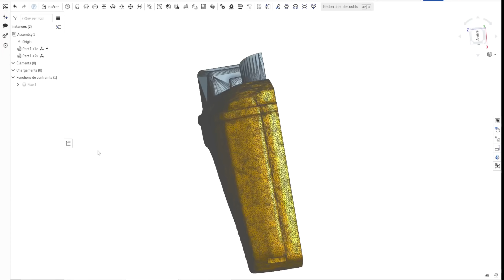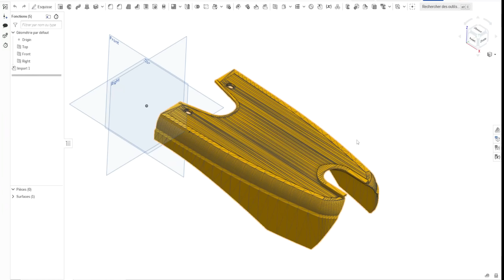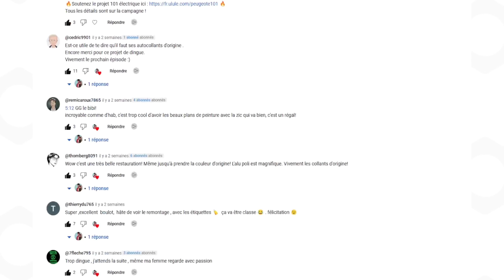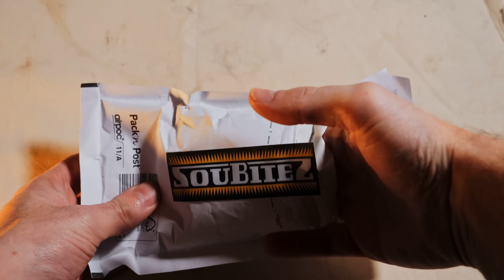On remonte la mob ÉLECTRIQUE après la restauration !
7 mois qu'on a commencé ce projet fou ! Et on arrive à en voir le but. Aujourd'hui c'est remontage final !
⬇. Liens et détails de la vidéo .⬇

Tous les détails sont sur la campagne !

▶️ Matos utilisés et présentés :
Le moteur 1kW brushless seul
L'écran LCD
Le contrôleur programmable seul
Les poignées de commande
Kit démarrage et anti vol
Le truc noir qui est en fait un relais 12V
Un kit global où y'a un peu tout
Les poignées de frein

Pour la batterie :
Poste à souder par point
Le chargeur
Le BMS
Ruban de nickel
Barres de cuivre
Joints pour cellules

Au sommaire de cette vidéo :
0:00 Aujourd'hui c'est assemblage final !
0:32 Peinture réservoir batterie
01:56 Peinture pneu à flanc blanc
02:49 Assemblage de la scelle
03:32 Montage des roues et rayons
04:32 Assemblage des axes de roues
05:56 Réglage du voile sur la roue AR
06:24 Réglage du saute sur la roue AR
07:35 Assemblage de la fourche
08:30 Quelques accessoires du cadre
09:14 On met la fourche sur le cadre
09:56 Onshape m'a aidé a designer mes pièces en 3D
10:53 Réglage du voile et du saut sur la roue AV
11:52 On monte les pneus
12:03 Montage final de l'avant de la mob
12:49 Montage final de l’arrière de la mob
13:13 La partie pédalier et poulie refaite
14:52 Le nouveau feu arrière
15:09 Montage chaine cinématique
16:19 Résultat final !